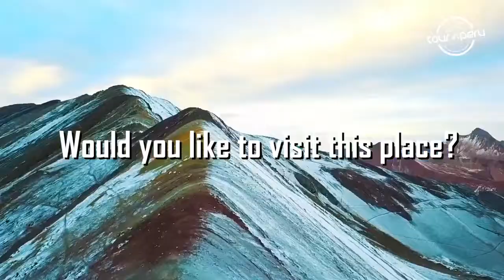Raffle! We are giving away 2 TOURS FOR RAQCHI AND THE RAINBOW MOUNTAIN with a friend! 🙌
Would you like to know how to participate?
Enter the following link and participate!